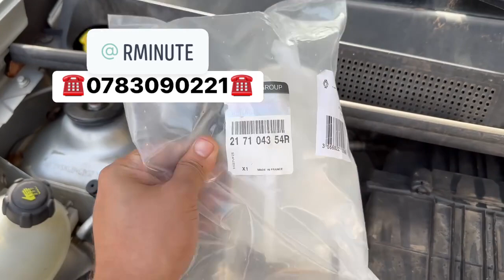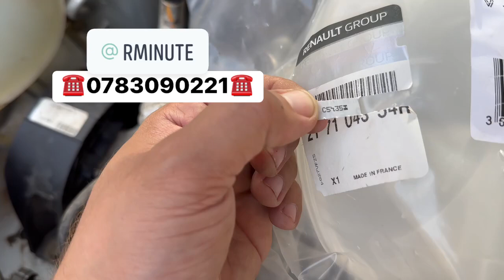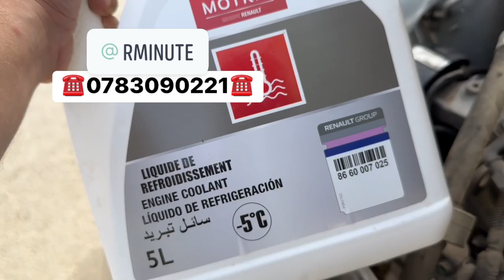نصيحة لكل واحد عنده سيارة سامبول أو لوقان ممكن تتمادى هذا مشكل 👍👍👍